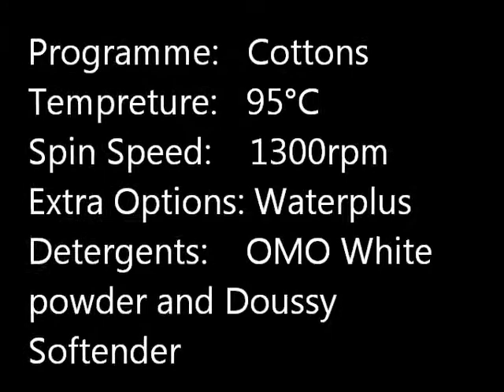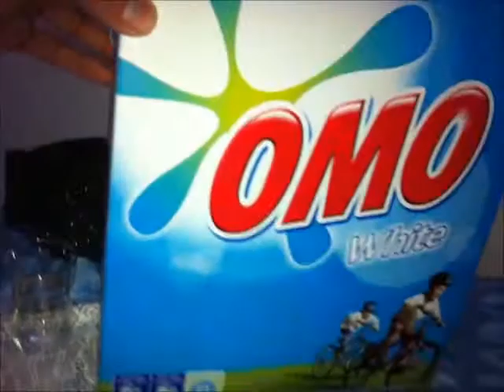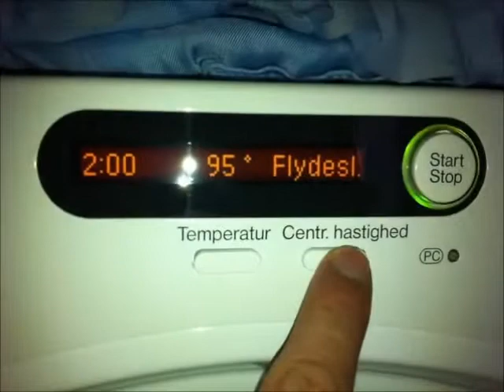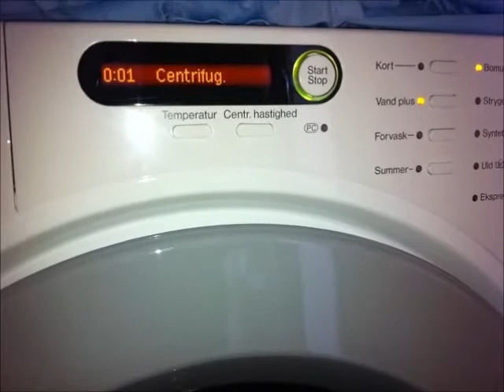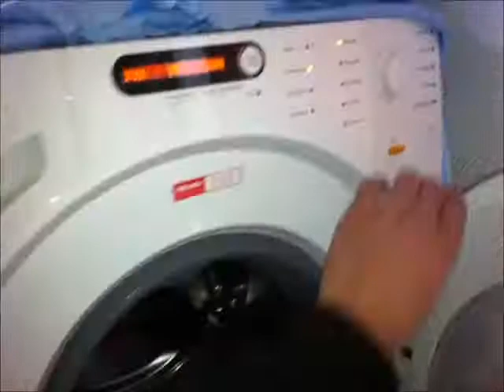Miele Novotronic W1613 - Beddings Wash (Boilwash)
All the info is in the video.

Miele W1613 Novotronic.
Max Capacity: 6 KG.
Max Spin Speed: 1300 RPM.
Drum Style: Microhole drum.
Watercontrol-System
Made in Germany
Built to last 20 years.